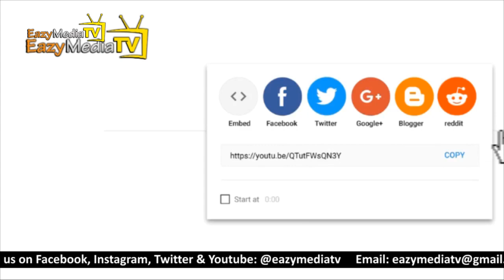SUPER EAGLES CAMP: WARMS UP AGAINST ZIMBABWE IN ASABA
Super Eagle takes a walk around in Camp at Golden Tulip Hotel Asaba, Delta State towards a friendly match against Zimbabwe taking place at Stephen Keshi Stadium, Asaba, Delta State, Nigeria.